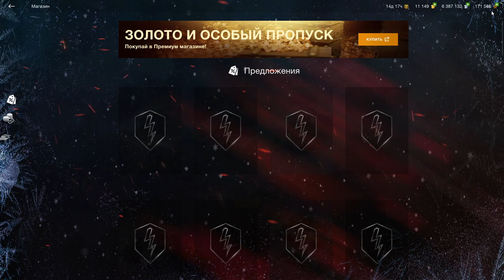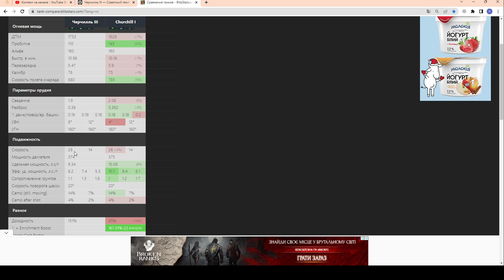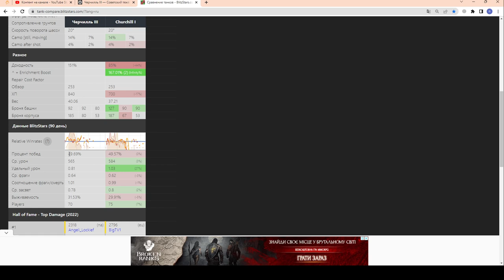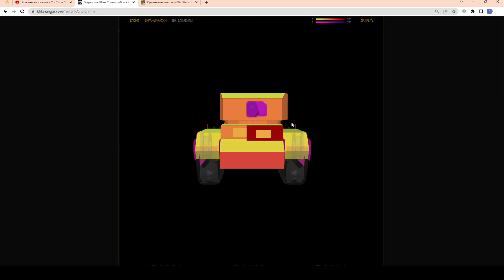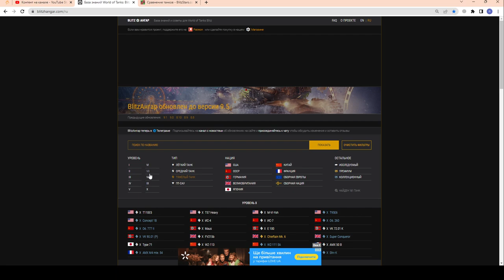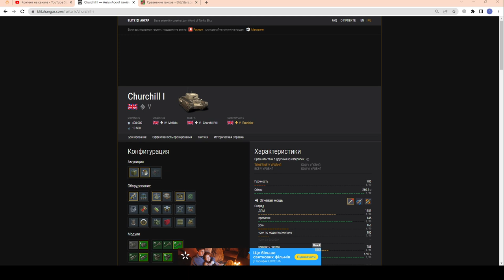Черчилль III (Черчель 3) ЧЕСТНЫЙ ОБЗОР! Халява? Покупать за 1500 золота? в wot Blitz 2023 | WOT-GSN